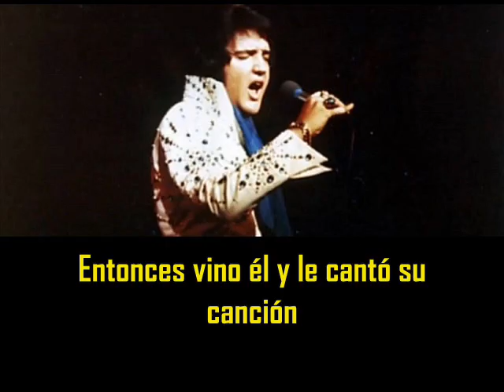ELVIS PRESLEY - Padre ( con subtitulos en español ) BEST SOUND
Padre ( con subtitulos en español )
RCA Studio B - Nashville, Tennessee May 15, 1971

The day that we wed
You blessed us and said
May heaven bestow you grace
There in that holy place
We shared our first embrace
Our cottage was small but richer than all
The palaces of the king
All day the birds would sing
Our hearts were filled with spring
Padre, padre
What happened to our love's so cruel
Padre, oh padre
In my grief I turn to you
Then he came along
And sang her his song
And won her with honey lies
He of the fiery eyes
Now it's not her that cries
So I will pray
The hours away
And weary my heart has grown
Wondering where love has flown
Counting my beads alone
Padre, oh padre
Please tell me how such things can be
Padre, oh padre
Pray for my love and me